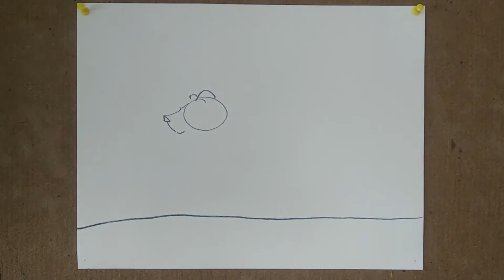How To Draw a Herd of Lions??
Drawing 19
Medium : Pencil sketch
Artist : Azmi .M.Khan